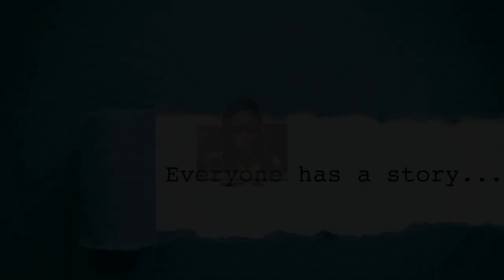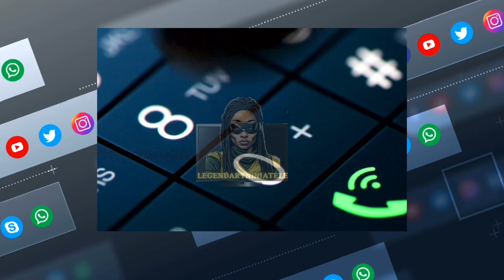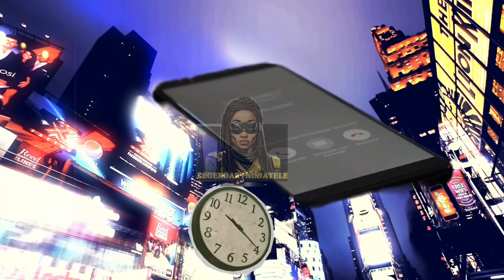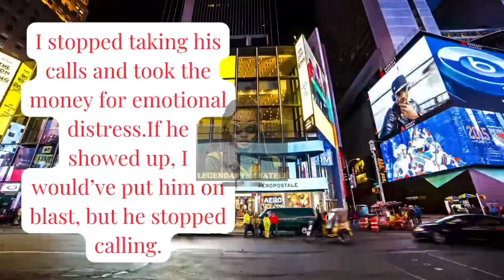DOWN LOW BROTHERS PT.2! THE 1ST TIME I WAS ASKED FOR AN*L S*X.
Undercover Brothers: TRUE STORY CHRONICLES: MY STORY. truestory mystory gossip dancehall hiphop legendaryninjatele @Vicky Victory1 @lionriddims